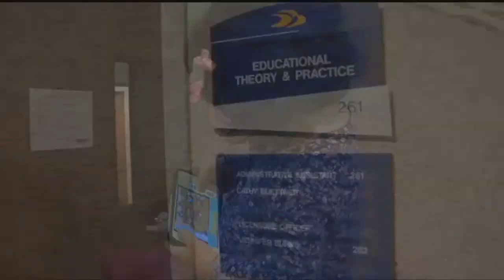Toddlers and Technology: The screen time debate